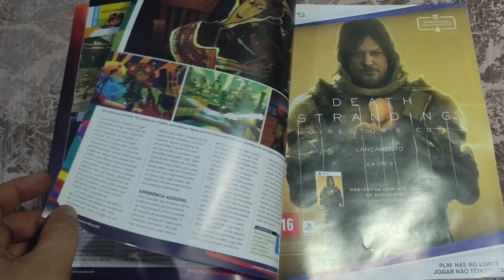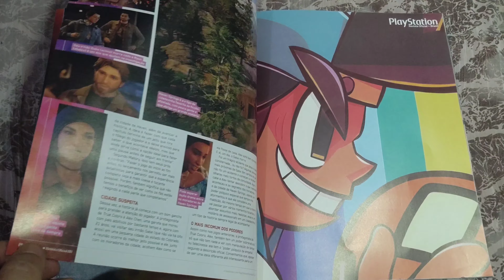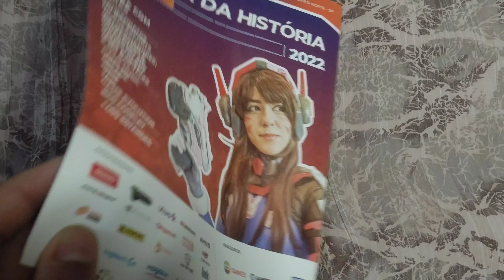PlayStation 284 (out/2021) Revista Oficial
PlayStation 284 Revista Oficial Brasil, outubro/2021. Publicação mensal. 52 pág.
capa couchê, miolo LWC e lombada canoa.
Editora Europa
* overview *
R$ 19,90